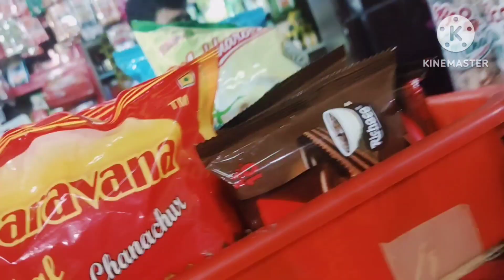I did big Tagore puja at this fast time home.🙏 @Papiya28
I did big Tagore puja at this fast time home. 🙏🙏‎